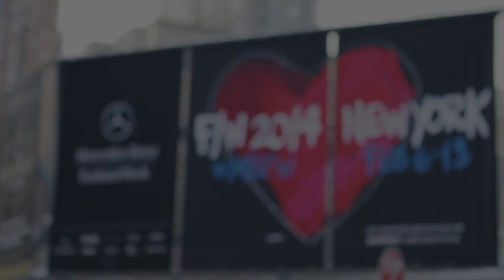HUE TV: NYFW FW14 - The Recap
Dani Stahl takes you backstage and front row at the hottest shows from NYFW FW14 for HUE TV. From sheers to socks, HUE was all over the runways this season with Trina Turk, Creatures of Comfort, Timo Weiland, Tadashi Shoji and more!